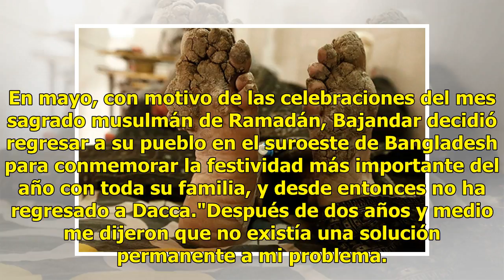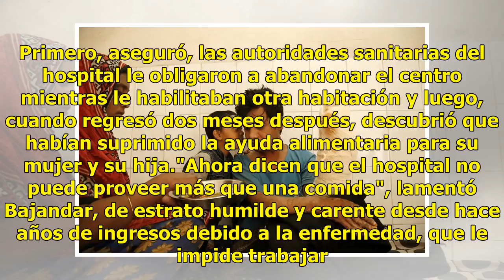"Hombre árbol" deja el hospital sin esperanza de cura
Después de más de dos años de tratamiento en un hospital de Dacca para combatir las grandes verrugas que cubren parte de sus extremidades, que le han dado el sobrenombre del "hombre árbol", Abul Bajandar ha abandonado toda esperanza de cura entre críticas al personal sanitario por el trato recibido.